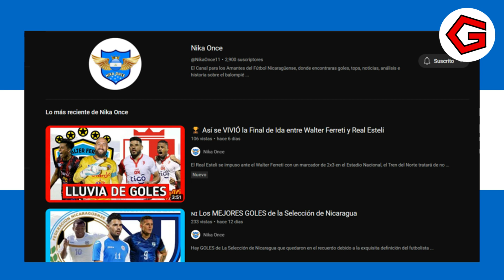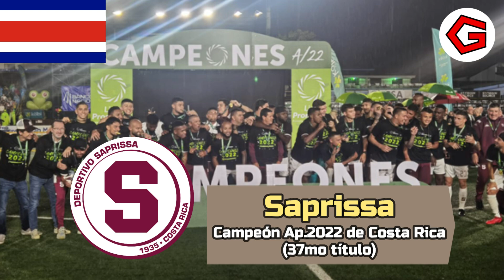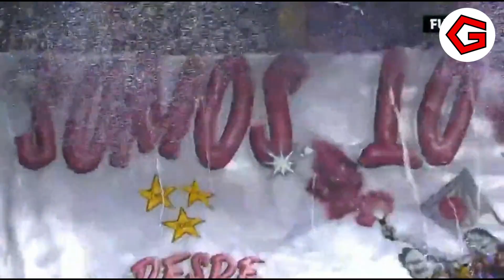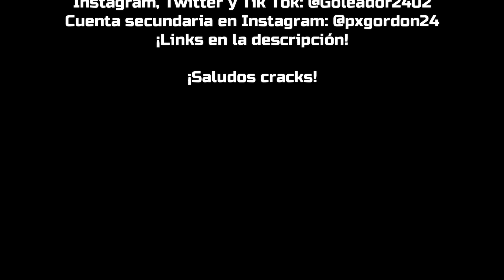🏆 LOS CAMPEONES DE CENTROAMÉRICA | Especial Fin de Año 2022 🎆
0:00 Intro y Felicidades Argentina
1:04 Belice
1:42 Guatemala
2:21 Honduras
3:21 El Salvador
4:11 Nicaragua
4:56 Costa Rica
6:28 Panamá
7:51 Parte final

Esto para que YouTube te notifique cuando suba un nuevo vídeo.

¡SALUDOS CRACKS!